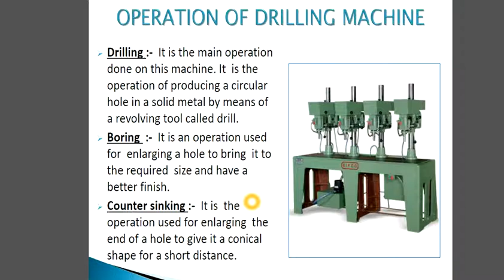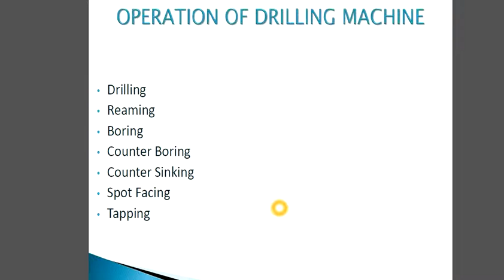Operations on drilling machine in hindi reaming, counter boring, taping ,counter sinking,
Operations on drilling machine in hindi
boring, counter boring, drilling, counter sinking, tapping, reaming,